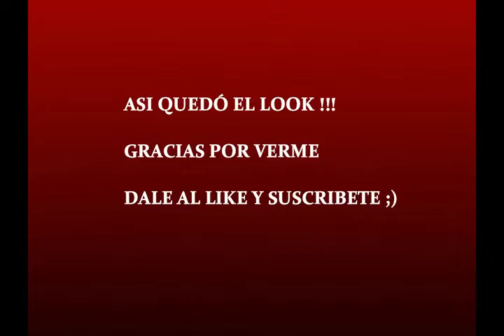MAKE UP ROJO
OS DEJO UN TUTORIAL DE COMO ME MAQUILLO NORMALMENTE, ESPERO QUE OS GUSTE!

UN ABRAZO Y GRACIAS POR VERME!